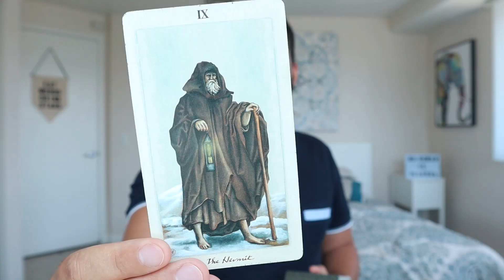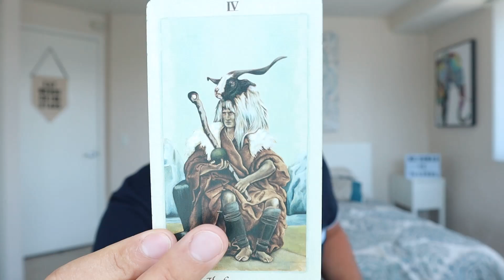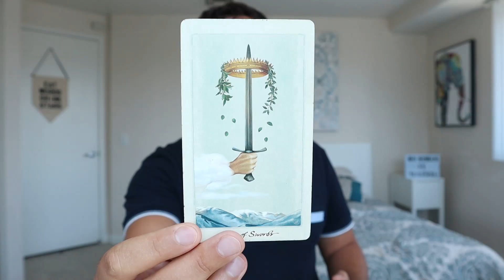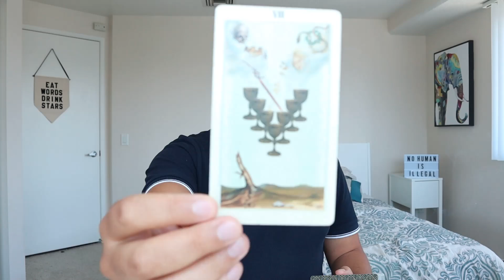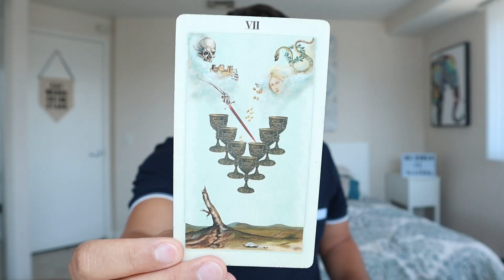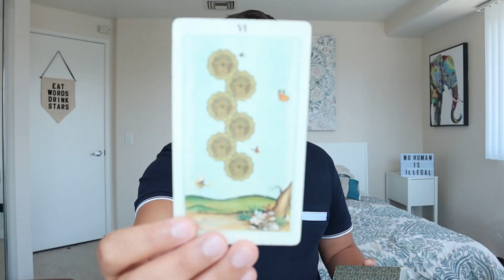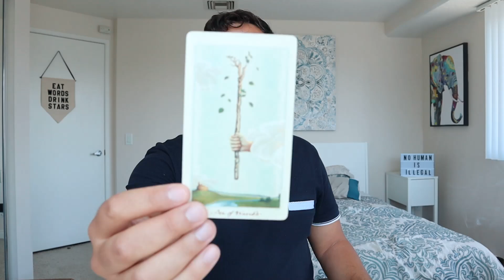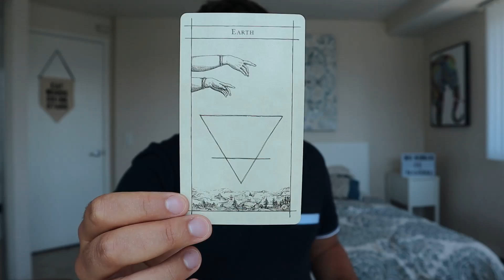F**k it! - Sagittarius August 2019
Welcome to the Haus!